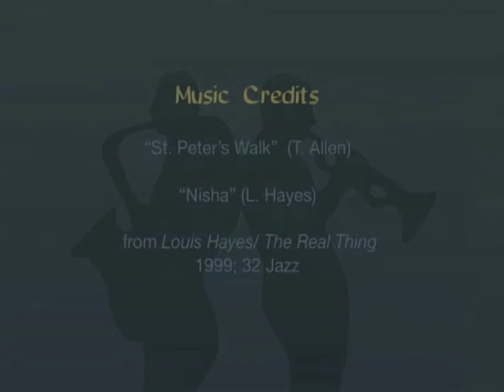Louis Hayes Interview by Monk Rowe - 1/29/2000 - NYC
Drummer Louis Hayes describes his own style; and reminisces about his work with Horace Silver, Cannonball Adderley, and Oscar Peterson.